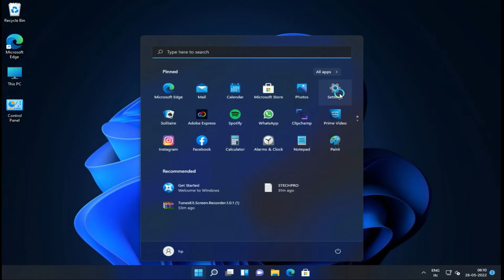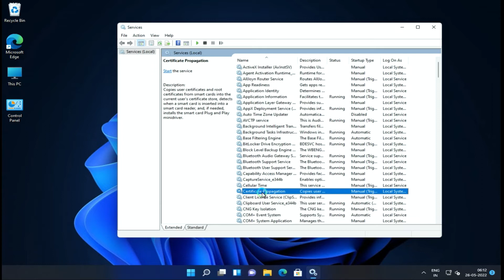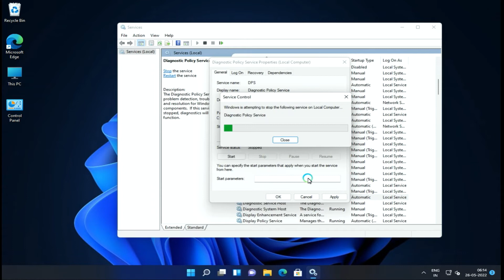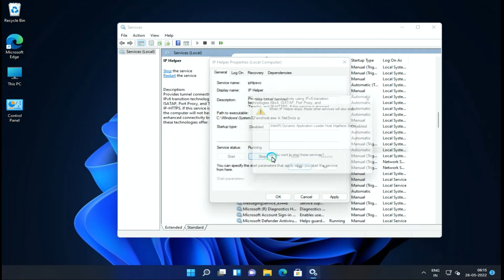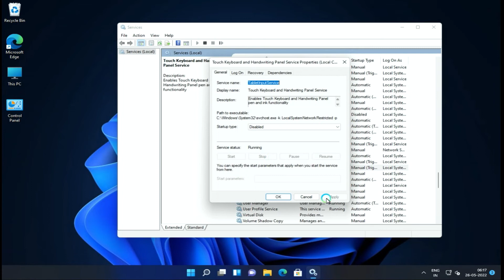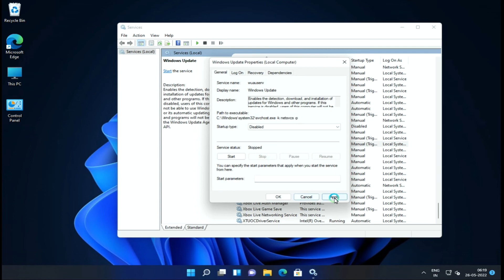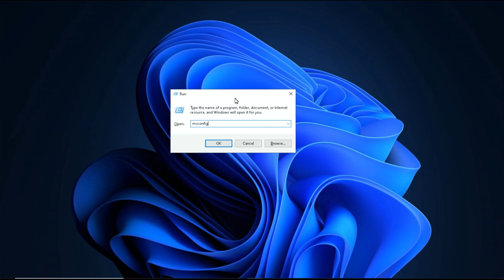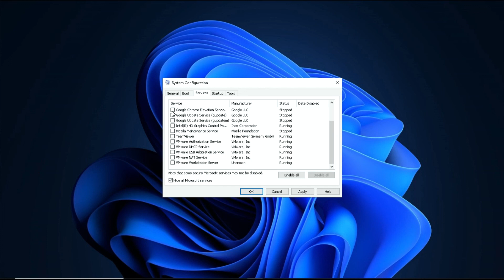How to Make windows 11 Faster by Disabling or STOP Unwanted Windows services running in Background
Hello friends In this video i will show you How to Make windows 11 Faster by Disabling or STOP Unwanted Windows services running in Background |
Disabling windows 11 services can free up system resources, which can work great on older computers as well
In this way you will be able to optimize the system and improve the performance of Windows 11, making the system run smoother ,Faster and Optimised.